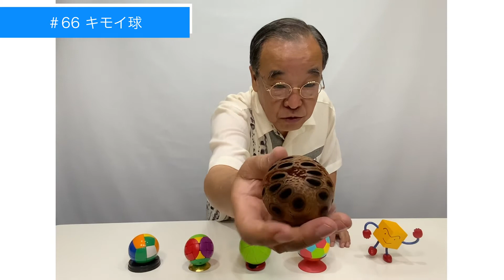【球なのにキモイ？】 ＃66 キモイ球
Naef（ネフ社）デザイナー、積み木おじさんこと相沢康夫の超お気に入り面白おもちゃ、美しいもの、お馬鹿なものなど いろいろ紹介するチャンネルです。

＃66 キモイ球
【球なのにキモい？】

この世には、なんとキモイ物があるのでしょう・・・。
私の妻はこの球をさわれません。

‹運営元›
(有)ケイ・ケイ・プランニング（遊びラボ静岡、末代住宅） 公式Instagram